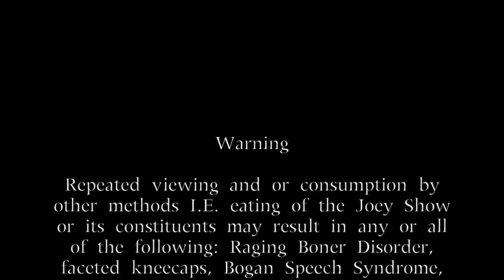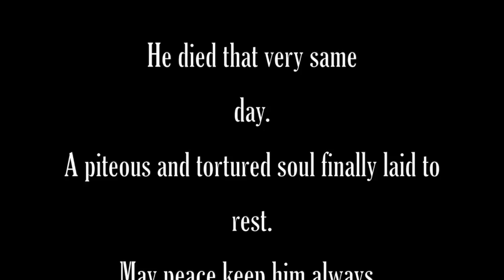Bowing to Mass Appeal In A Corporate Universe - Part 1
Joey returns in more ways the one in the first installment of this brand new, never before seen season of his critically acclaimed talk show - The Joey Show. Join him as he navigates the difficult terrain of modern media and pop culture.